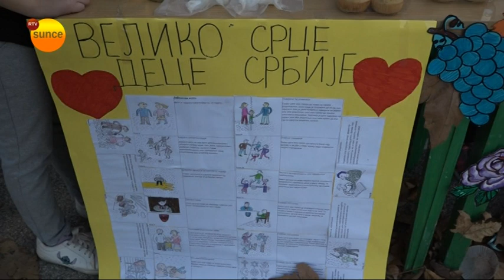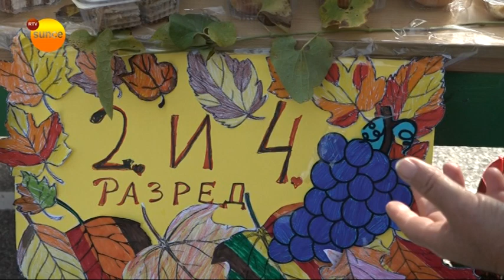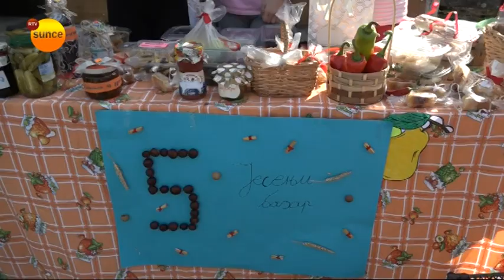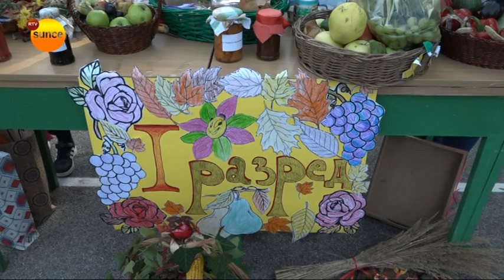Jesenji bazar zdrave hrane učenika OŠ "Velja Gerasimović"